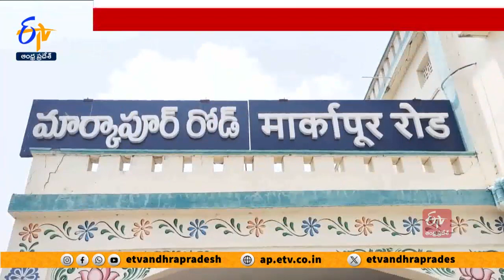జగన్ సభకు బస్సుల తరలింపు.. భక్తులకు తప్పని ఇక్కట్లు | RTC Buses Used For Jagan Siddham Meeting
వైకాపా నిర్వహిస్తున్న సిద్ధం సభలకు బస్సులు తరలించడంతో కర్నాటక భక్తులకు సైతం ఇబ్బందులు తప్పలేదు. ఉగాది పండుగ సందర్భంగా ...శ్రీశైలం వెళ్లిన కర్నాటక, ఇతర ప్రాంతాల భక్తులు...దర్శనానంతరం తిరిగి వెళ్లేందుకు బస్సులు లేకపోవటంతో అవస్థలు పడుతున్నారు. పల్నాడు జిల్లాలో జరిగే వైకాపా సభకు మార్కాపురం నుంచి 45 బస్సులు తరలించటంతో. శ్రీ శైలం నుంచి తిరిగివెళ్లేందుకు బస్సుల్లేక భక్తులు పడిగాపులు కాస్తున్నారు. భక్తులు గమ్యస్థానాలకు వెళ్లేందుకు ఘాట్ రోడ్డులో ఆటోలు, కమాండర్ జీబులను ఆశ్రయిస్తున్నారు. బస్సులు ఎందుకు రావటంలేదో తెలియక కన్నడ భక్తులు ఎండలో ఎదురుచూస్తున్నారు.